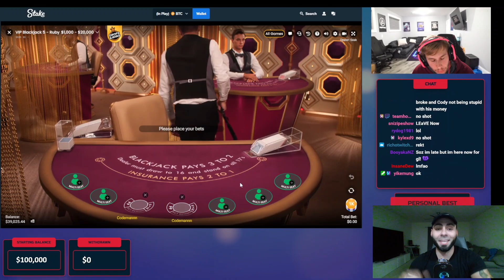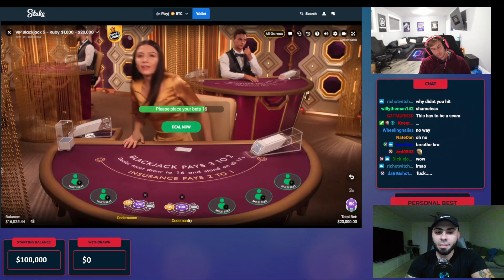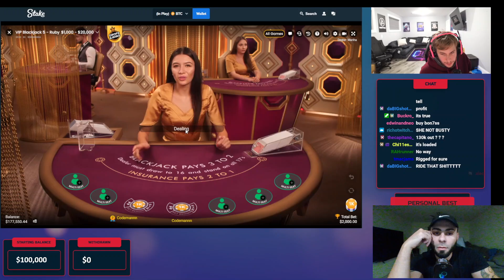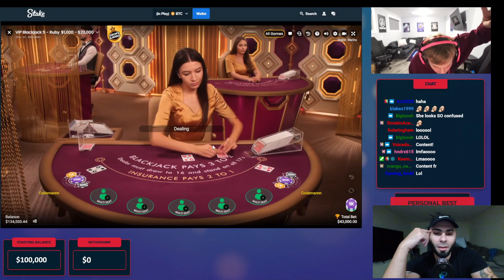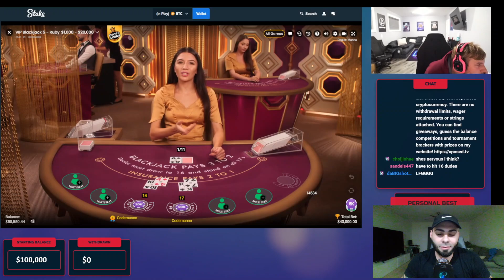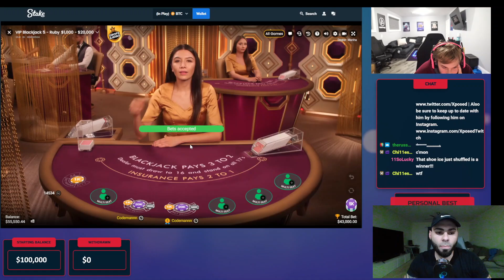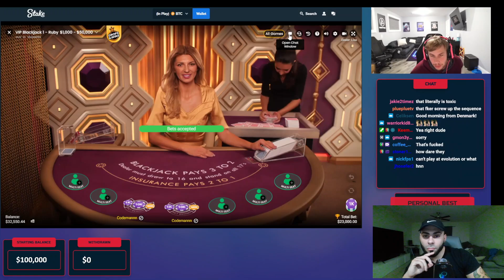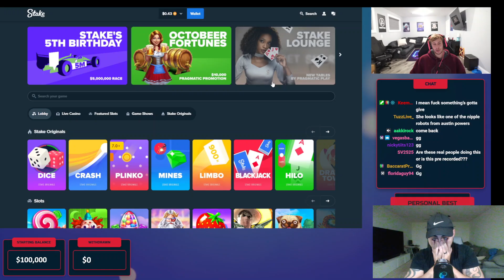The Downward Spiral That Is Gambling .. Xposed Playing Blackjack Part 2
not his obvious downfall but still rough to watch